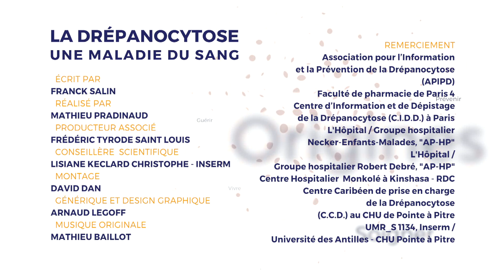Les jeunes drépanocytaires et le sport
Rony, 12 ans, est scolarisé au Collège Saint-Dominique, au Moule en Guadeloupe. Atteint de la drépanocytose, il doit apprendre à gérer sa maladie pendant le cours d’éducation physique : ménager ses efforts, boire beaucoup d’eau, uriner régulièrement, éviter d’être exposé trop longtemps au soleil, se couvrir s’il a froid… Dans cet établissement, le personnel enseignant est sensibilisé à la prise en charge de jeunes drépanocytaires, y compris lorsqu’ils ont des crises de douleur. Un cadre qui permet à Rony de se sentir en confiance.
Un épisode de la série "La drépanocytose, une maladie du sang".